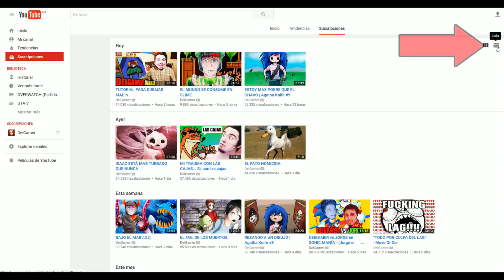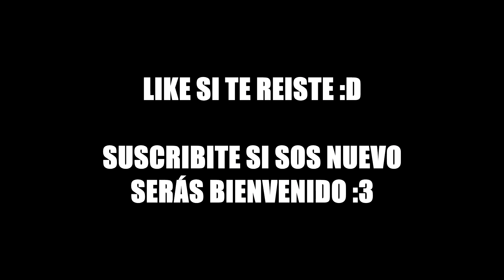MINECRAFT: El PRO, El NOOB y YO | Parte #16